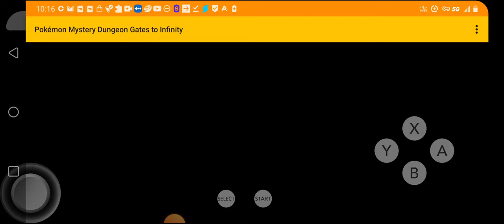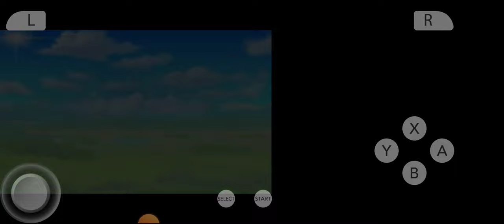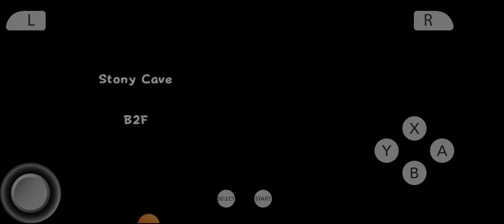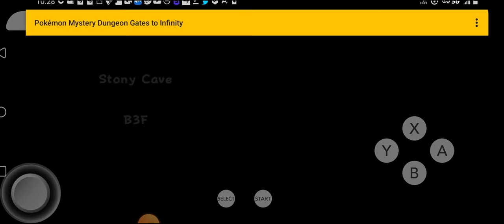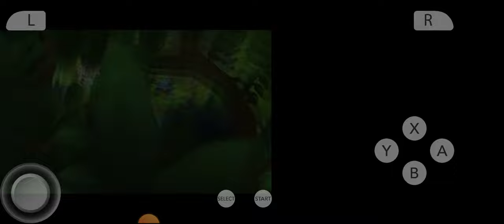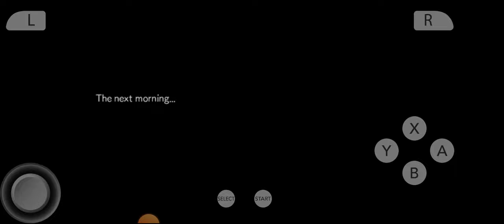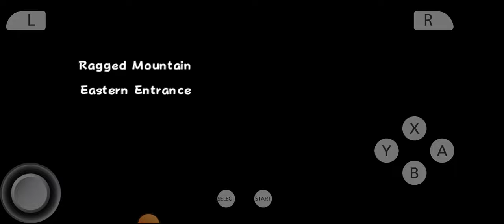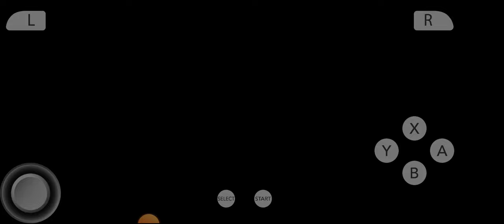PMD Gates to infinity part 12 The lore begins